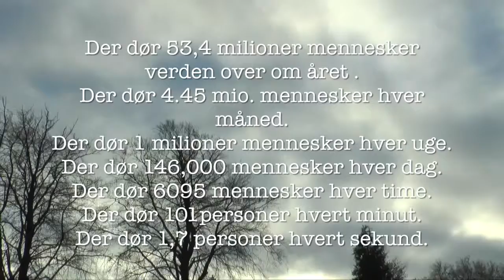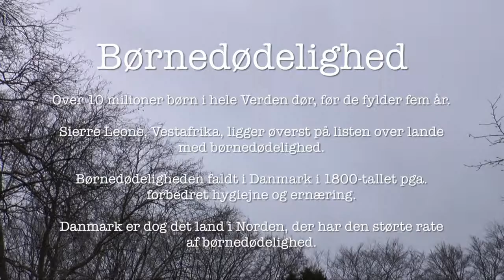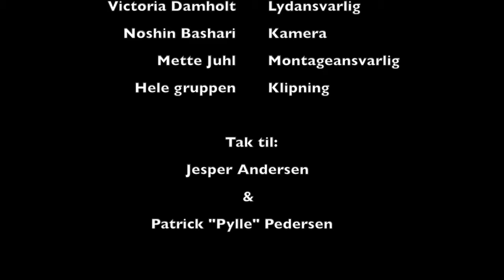Tæt på døden